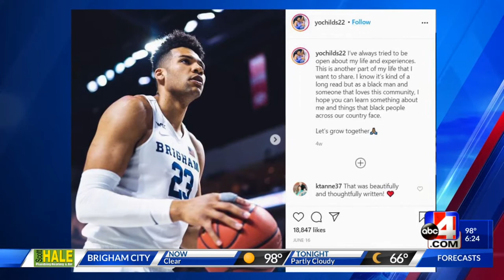Yoeli Childs hoping to get taken in NBA Draft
Yoeli Childs talks about preparations for draft